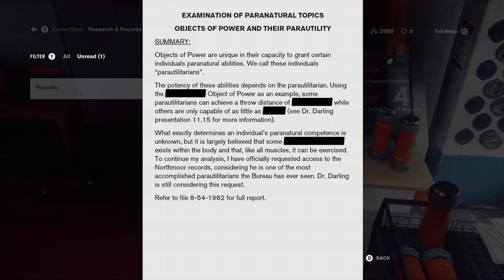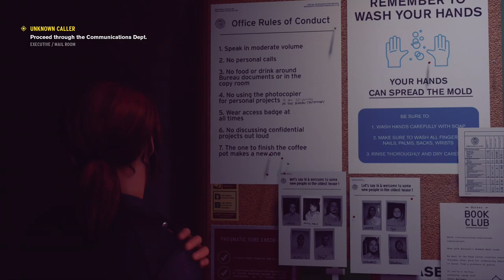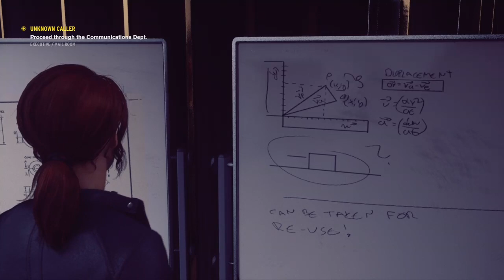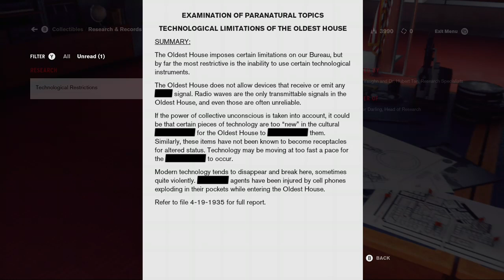Control Dec. 14, 2020 Episode 2